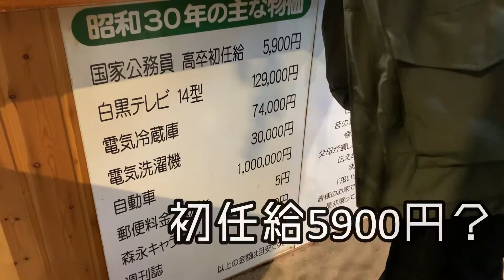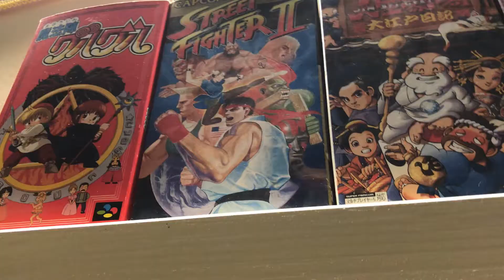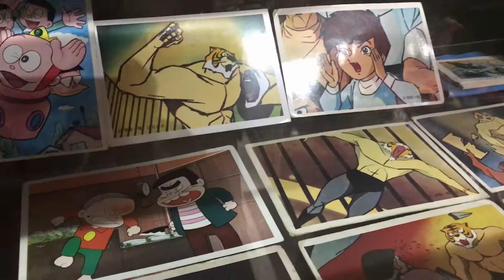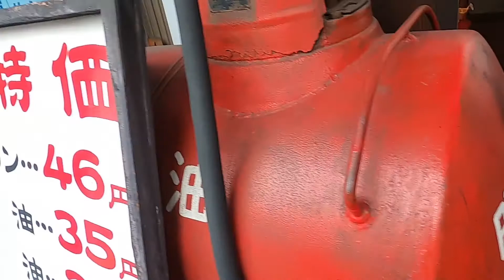【昭和時代】友達との思い出が蘇る！なつかしすぎるテーマパークへ行ってみたら…衝撃すぎた件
友達と一緒に写した写真を人数分「焼き増しして配る」なんて現代のちびっ子たちには信じられないコトかも…

↓ニンテンドークラシックミニ ファミリーコンピュータ

‹‹楽曲提供››